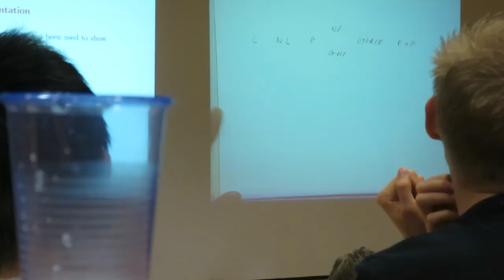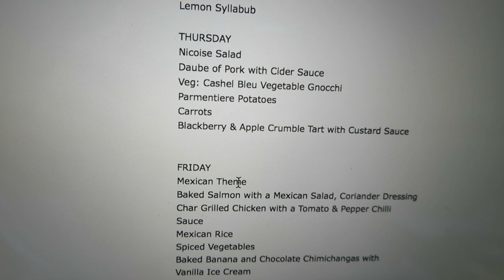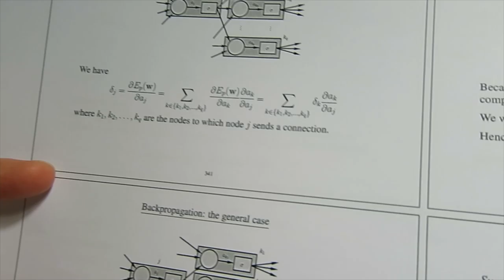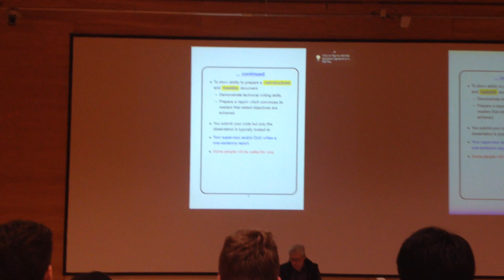Cambridge Vlog 33 | Last Lecture Before Exams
This video is from 19th-21st May. I had the last few lectures of the year before our week off to revise for the exams.

MUSIC